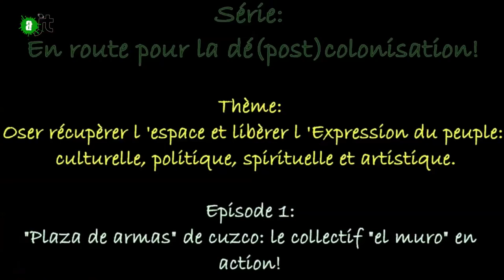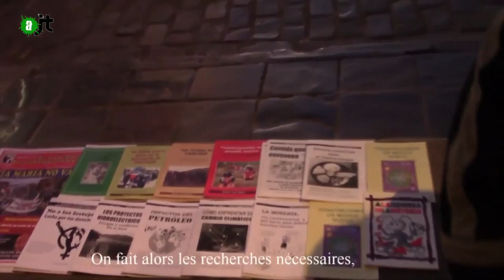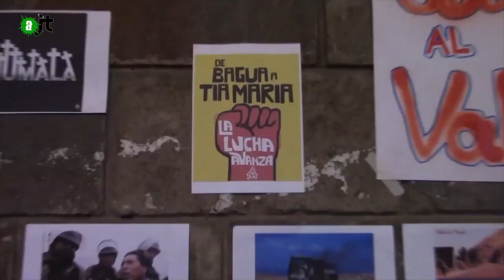El Muro - Reportage Alter JT du 14/07/15 - 59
En route vers la dé(post)colonisation! (Pérou et Amérique du Sud)
L'esprit colonisateur de l'Occident continue malgrè les déclaration d'indépendance des pays d'Amérique du Sud. Indépendance proclamée à faveur des classes dirigeantes pour se libèrer de la tutelle de la métropole. Le système féodal (indiens et anciens esclaves noirs traités comme des serfs) hérité de la conquête espagnole a prit officiellement fin avec la réforme agraire (calquée sur le modèle soviètique)de 1962.
Le Pérou et l 'Amérique du Sud est toujours resté fournisseur mondial de matières premières (or, argent puis pétrole etc..) aux conditions des pays du Nord. Leurs économies sont dirigées vers l'exportation, au dépends des nécessités basiques nationales.
Depuis les années 1980 et le développement du néo libértalisme le capitalisme est devenu plus agressif dans sa soif de matière première: l extrativisme. Depuis une vingtaine d'annés les conflits sociaux opposant communautés indigènes et paysannes aux multinationales extractivistes soutenues par les Etats, se multiplient. On comptent de nombreux morts de dirigeants activistes écologistes et défenseurs des droits de l'homme dans leurs communautés où de graves abus contre la nature et les humains sont commis. (assassins: systèmes répressifs des multinationales et des Etats).
On assiste à un renouveau culturel du pays (et du continent) reprenant contact avec ses racines pré-hispaniques. Au Pérou la langue quechua ,les danses andines, l'usage de la feuille de coca sont revalorisées par exemple, même si ces tendances peuvent être générées par la soif d'attirer le touriste pour certaines personnes ou milieux.
De nombreux mouvements sociaux, environenmentaux et pro- indigènes prennent de l'ampleur et soutiennent les peuples qui n'ont pas assez d'outils face aux abus d'un Système dont la logique leur est si inaccessible.De ces peuples , le concept de "buen vivir" (revenir aux joies simples d'une vie saine en harmonie avec l'humain et la nature) est apparu et se répand.
On peut mentionner aussi l 'arrivée de présidents progressistes et pro-indigènes dans trois des pays: vénézuela, Bolivie, Equateur, même si ils n'échappent pas complètement aux pressions du système économique mondial. Cela amène de nouveaux espoirs dans la région.
Les péruviens sont à la recherche de leur identité au milieu de toutes les influences culturelles naturelles ou forcées de leur Histoire. Une grande richesse culturelle mais aussi de profondes blessures à cicatriser, surtout parmis le peuple indien qui a survécu à ces 500 ans d'écrasement.
L'objectif de cette série est de partager ce qu'implique cette situation au Pérou et en Amerique du Sud , jusque dans la vie concrètes des gens. L'idée est aussi de partager les luttes, leurs difficultés et leurs victoires, et les alternatives . Montrer tout ce qui puisse être inspirant pour notre civilisation souffrant beaucoup des syndrômes de déprime et de structuration trop poussée de la Vie, qui lui en font perdre son sens pour beaucoup.
Comment agir depuis l'autre coté du monde pour participer aux changementx du système écomique esclavagiste mondial qui va contre "le droit des peuples à disposer d'eux-même"? Comment peut-on lutter pour les droits des citoyens de notre pays, sans lutter aussi pour les droits des citoyens des pays asservis par le nôtre (plus ou moins indirectement)?
Comment coordonner des actions depuis les peuples de nos différents pays pour plus de justice mondiale et de respect à la "Pachamama"?
Les deux premiers épisodes
Collectif "El Muro" Cuzco. Citoyens qui depuis 2009 se réapproprie un recoin de la Plaza de armas de Cuzco, sans aucune permission, pour informer et interpeller sur les themes sociaux qu'ils estiment cruciaux pour le pays. Il se crée un espace de dialogue dans la rue, les gens ont accès à d'autres informations que celles de la presse offcielle.
La deuxième partie (épisode 2, en suivant) traite du thème développé ce jour là: Les luttes autour du projet minier Tia Maria dans la région d'Aréquipa.